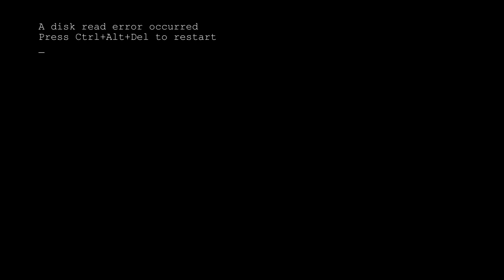Hidden Lamb [A Winter Night's Dream - Part 3]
Last of the christmas adventures. Something didn't feel right at the end of the game, sooooooo this will not be the end of me finding my christmas spirit. The journey continues!

-Song Credits-

-Away In A Manger - Audionautix

-Hark The Herald Angels Sing - Audionautix

-I Saw Three Ships - Audionautix

-Joy To The World - Audionautix